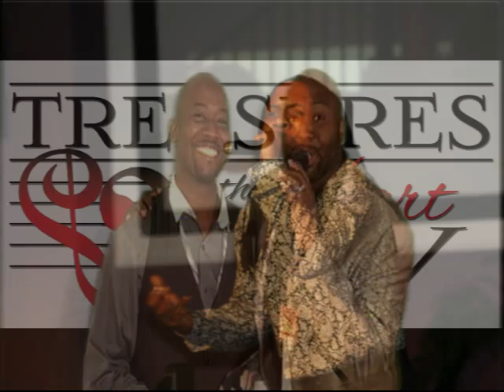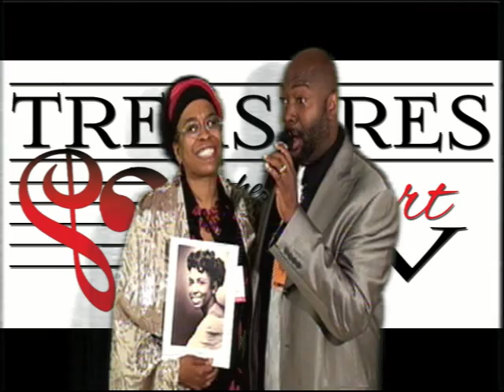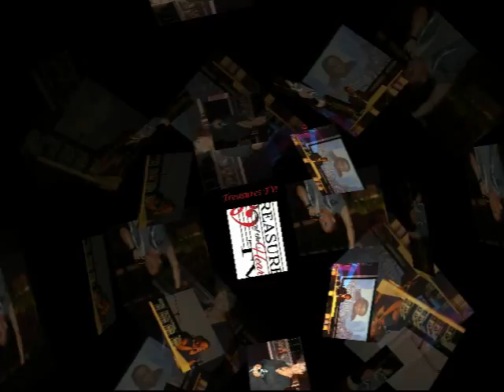Treasures of the Heart TV Coverage of I.G.A.A./Gospel Blue Mic Awards Day 2, 2013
Treasures of the Heart TV coverage of the Independent Gospel Artist Alliance Conference and Gospel Blue Mic Awards 2013.  The purpose of Treasures TV is the let the world know about Independent Christian Music Artist doing great things, and other positive happening across the nation. Hosted by Thomas Sligh, founder of Treasures of the Heart Ministries.  to see other shows from Treasures TV or our YouTube channel.  Interview list of this show listed below. Enjoy!

1)Ronnette Harrison 1:00
2)William Tolsen 3:49
3)Preston Dunn(Just a Witness Music) 8:42
4)Broderic Purvis(BAP Ministries) 12:27
5)Gavin Davis 15:45
6)Rob Mercer 17:36
7)Carl Brister 19:45
8)Dennis Garland & TFC 21:26
9)Brian Carter AKA Young Saint 24:11
10) CD Porter 26.05
11) Restine Jackon & Whitney Curry 28:13
12)The Mount Unity Choir(Earl Bynum director) 32:00
13)Mark Collier 33:34
14) Look Up Radio(Gene & Fatima Burke) 36:18
15) Wincey 37:44
16)Deanna Carroll 39:38
17)Yvonne Lembo(Royal Highness Recordings) 42:18
18)Robert Person 44:16
19)Stanley Johnson 46:27
20)Cheneta Jones 48:00
21) Kathy Grant 49:58
22) Eunice Wright 51:43
23)DJ Ronnie Ron 55:38
24) Monica Lisa Stevenson 55:38
25)Javon Inman 57:47
26)Charles Clark(Brotha Online Magazine) 1:00.20
27) Mr. & Mrs. Phillip Carter 1:03.01